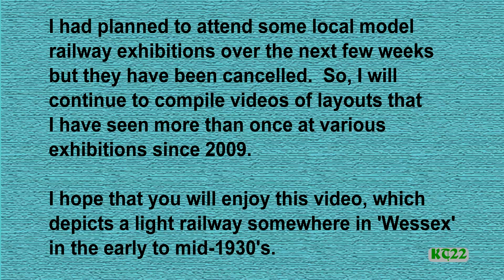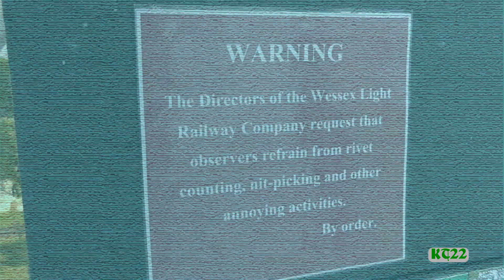Ryedown Lane Model Railway Layout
This 009 gauge layout by Patrick Collins features a light railway located in 'Wessex' in the early to mid-1930's.  It has a small station, a halt and goods yard.  It was seen at the Warley Model Railway Exhibition in 2016, the Narrow Gauge South Exhibition in 2018 and Rotarail in 2019.